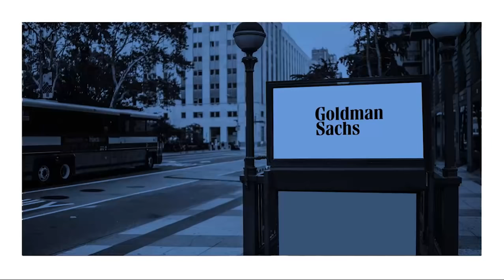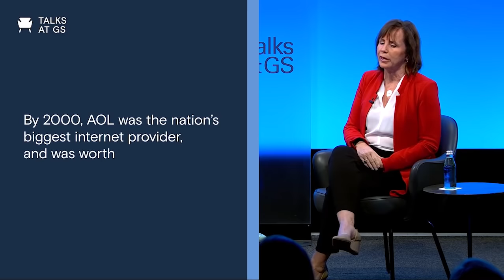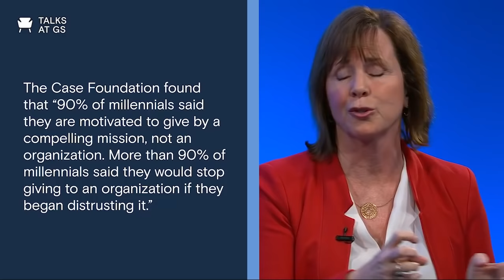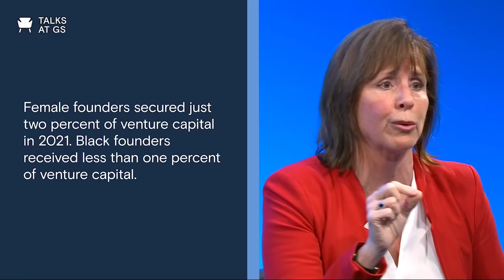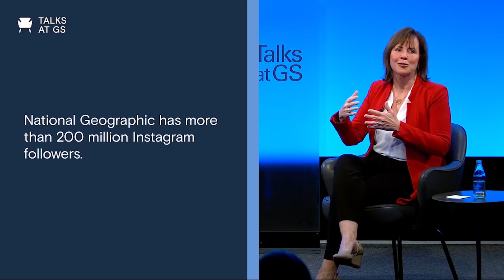Jean Case, CEO of The Case Impact Network and Chairman of the National Geographic Society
Jean Case, CEO of The Case Impact Network and chairman of the National Geographic Society, discusses trends in impact investing and the importance of measuring environmental, social, and governance factors to identify risks and growth opportunities